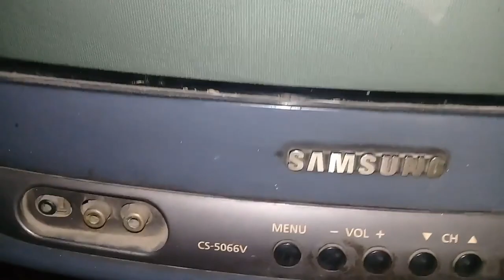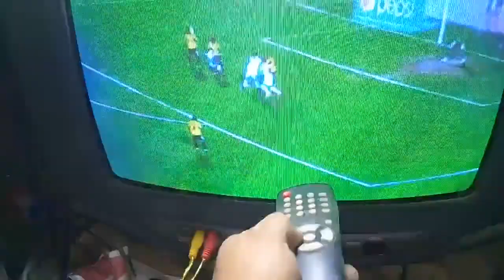تصليح تليفزيون ضارب بور وفرتكال ومقامة ptc وأعطال أخرى يجنن العفريت / بس على مين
تصليح تليفزيون ضارب بور وفرتكال  ومقامة ptc
(لاتنسوا اللايك والاشتراك والتعليق ورن الجرس ليصلكم الجديد )
موضوعات ذات صله::
اصلاح تلفزيون قاطع باور
اصلاح عطل باور فى شاسيه تلفزيون
طريقه اصلاح اى باور شاشه وقياس العناصر الالكترونيه Repair Power Screen
اصلاح تلفزيون توشيبا قاطع باور
How To Repair Vertical Lines Of Color Television (Part 1) - Bengali Tutorial
تصليح تلفزيون خط في نص الشاشة
اصلاح عطل فرتكال فى تلفزيون صينى
كيفية اصلاح عطل فرتكال في تليفزيون صيني (خط بعرض الشاشة)
عطل فرتكال بسيط فى تلفزيون lg
اصلاح عطل فيرتكال فى تلفزيون صينىATA 29 -
شرح بسيط عن ايسي الفارتيكال ic vertical